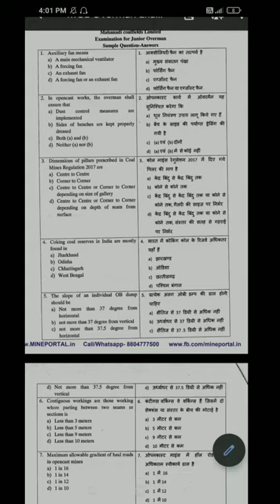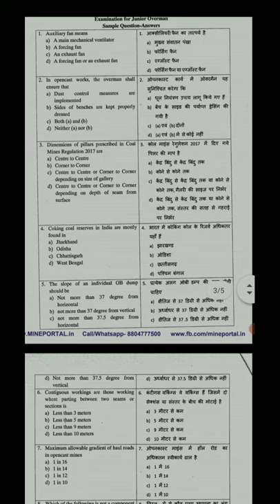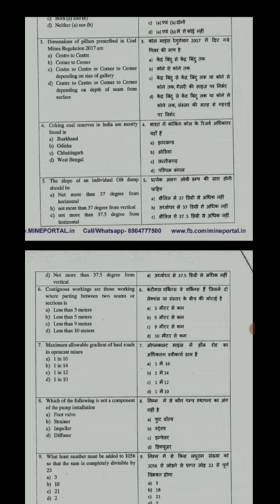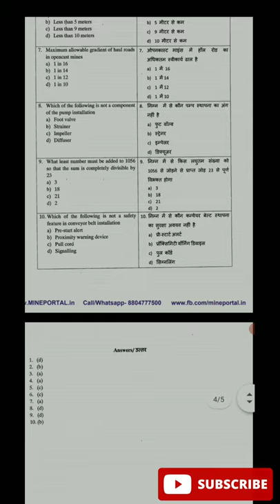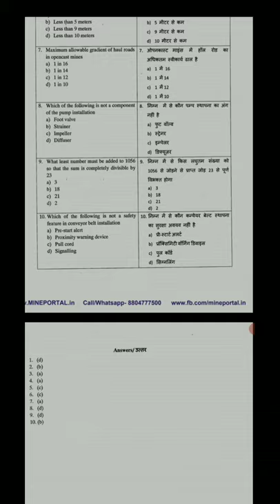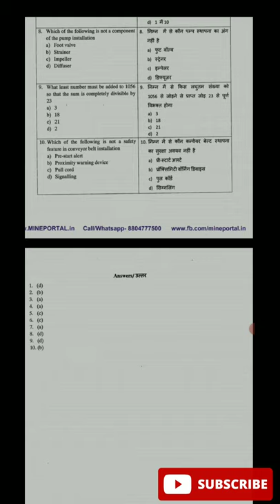Top 10 Repeated Questions | Overman & Mining sirdar Exam | Important for upcoming Mining Exam__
click here to teligram groups

Mining Engineering book😎😎
Only mining ENGINEERING book .pdf